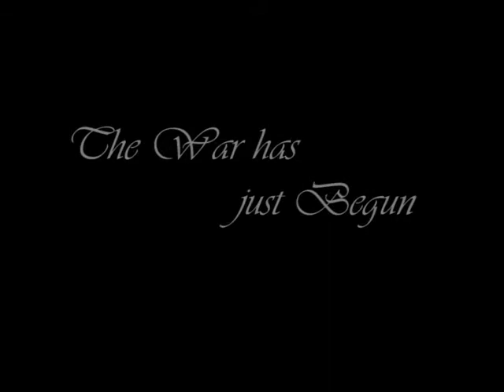The War has just Begun - Dialogue Scene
My first Dialogue Scene Project.